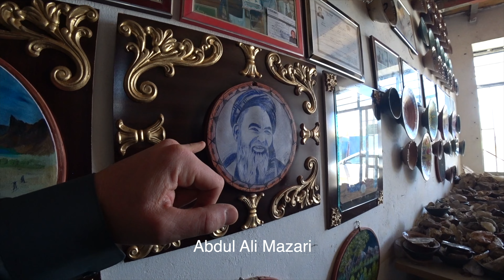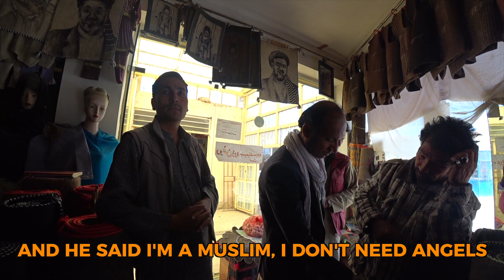The ONLY Place in Afghanistan Women Can Work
TODAY... A video for all the noisy liberals asking where all the women are and why I am not asking where all the women are - sh*t you not I've been asked this! Today I took a trip to a place which many would think does not exist in Afghanistan, the women's only market, who's shops and stalls are all owned and operated by women. When I say all women there is 1 shop owned by a man, not sure why but I suppose its 2023 and shared spaces are becoming a big thing... Come along and check it out
S03 E11

Join me on my quest to visit every country in the world and a few laughs on the way.

Much love,
Dave

*TIMELINE*
0:00 Women's Handicraft Bazaar
2:21 Got invited to a crafts store
4:09 Another crafts store owned by a man
6:16 A crafts store owned by a woman
11:52 Another store owned by a woman

Much love,
Dave